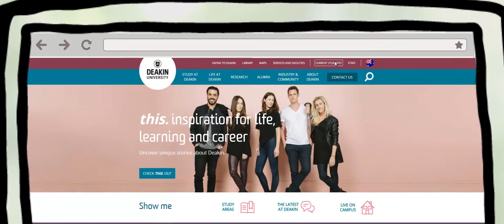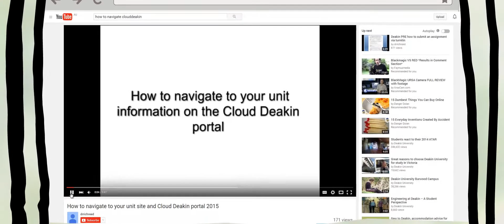Deakin University, Student Mentoring Program - Week 2- Presenter videos | Creativa - Melbourne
Style: Presenter videos
Type: Internal/External Comminications videos
Client: Deakin University